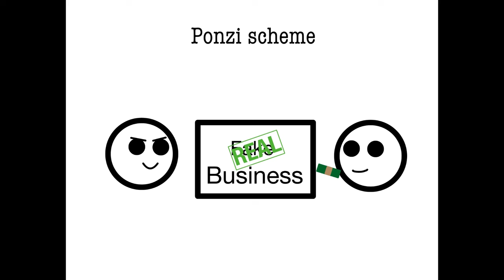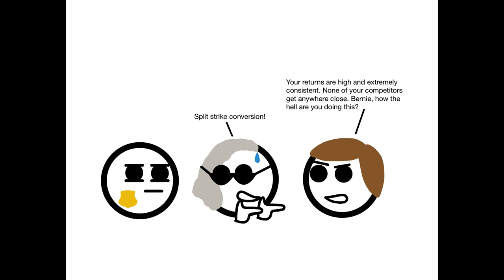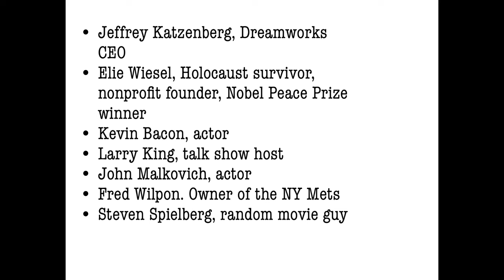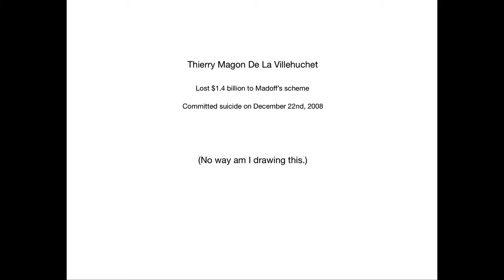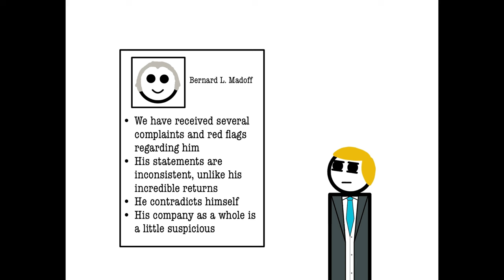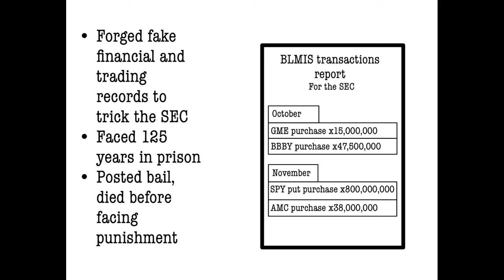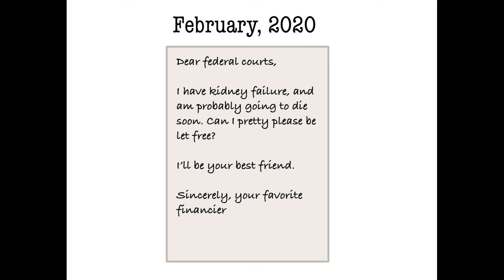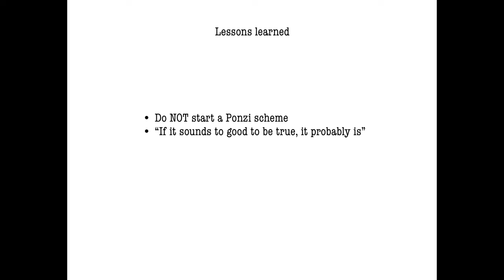BLMIS, the Largest Ponzi Scheme in History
Bernard L. Madoff Investment Securities was a little more than a random investment firm. Good ol' mista Madoff was being quite naughty behind the scenes.

"2011: The Madoff Family Speaks to 60 Minutes." YouTube, uploaded by 60 Minutes, 4 Nov. 2021,

"60 Minutes Archive: The Man Who Figured Out Madoff's Ponzi Scheme." YouTube, uploaded by 60 Minutes, 14 Apr. 2021,

"Madoff Recovery Initiative - Tenth Year Anniversary."

United States, Securities and Exchange Commission. Investigation of Failure of the SEC To Uncover Bernard Madoff's Ponzi Scheme, pp. 1-22, 2009, U.S. Securities and Exchange Commission, v/.gov/files/oig-509-exec-summary.pdf. Accessed 31 Dec. 2022.

United States, Securities and Exchange Commission. United States Securities and Exchange Commission Post-Madoff Reforms, 2009, U.S. Securities and Exchange Commission, Accessed 28 Nov. 2023.

Cacioppi, Theodore. United States v. Bernard L. Madoff, Defendant. Typescript. U.S. Department of Justice. Accessed 27 Dec. 2022.

United States, Federal Bureau of Investigation. Bernard L. Madoff Pleads Guilty to 11-Count Criminal Information and Is Remanded Into Custody, 2009, FBI Federal Bureau of Investigation, archives.fbi.gov/archives/newyork/press-releases/2009/nyfo031209.htm. Accessed 22 Oct. 2022.